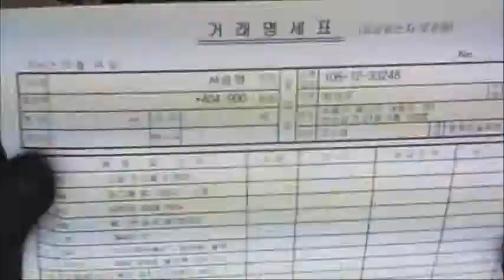2014-08-04 서승영 고객님 조립영상 - 컴대문 조립컴퓨터 전문점